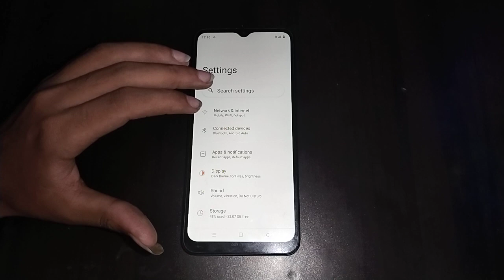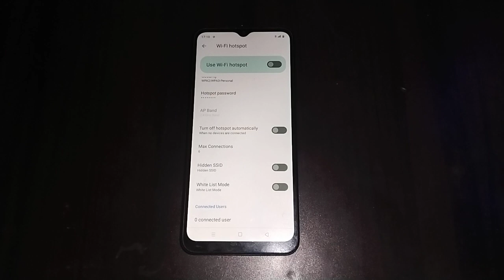realme c33 enable disable hidden ssid, how to enable disable hidden ssid in realme c33